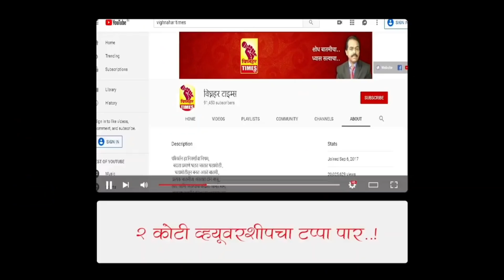शरददादा सोनवणे यांच्या भेटीला शिवसेना नेते रवींद्र मिर्लेकर। पहा काय म्हणाले?।शिवसेनेचा वाघ शोभतो।